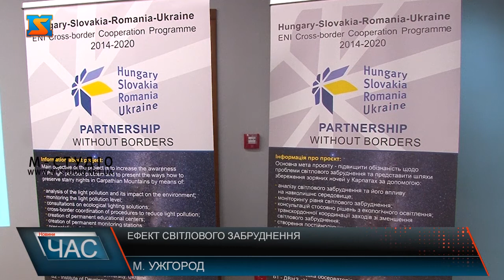Ефект світлового забруднення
в Ужгороді у рамках проекту  HUSKROUA засідали науковці з України, та з закордону.  А говорили про «карпатський зоряний шлях». Зокрема обговорили ту шкоду, яку несе ефект світлового забруднення.  Вуличне освітлення вночі таке необхідне, але як запевняють науковці - не безпечне. Надмірне використання штучних джерел світла заломлюють, відбивають і розсіюють світло, що випромінюється. А от розсіяне світло забруднює нічний небосхил. Саме цю тему обговорили під час стартової конференції «карпатський зоряний шлях» в УжНУ. Засідали науковці в рамках проекту HUSKROUA, що спрямований на проведення астрономічних досліджень, популяризацію астрономії як науки. Дискутували науковці з вишів України, а також сусідньої Угорщини, Словаччини. Тема світлового забруднення є не менш важливою ніж забруднення річок, воздуху. Адже від цього порушуються біоритмів як у природі, у тварин так і в людей.  Наш проект направлений на співну Угорсько, словацьку Українську співпрацю. Ми будемо муніторити, аналізувати рівень світлового забруднення і шукати шляхи його зниження.Як виявляється, ефект світлового забруднення може викликати аномалії у флорі, фауні, негативно впливати на розвиток нічних видів комах, рослин. До того ж світлове забруднення може впливати на астрономічні дослідження.Серед завдань проєкту – показати, що зникнення природного нічного неба має негативні наслідки для екосистеми і дикої природи. Науковці планують напрацювати алгоритм дій виходу з ситуації. Для початку ж наголосили, що освітлення має бути включеним лише за потреби,а освітлювати варто лише ту ділянку, яка цього потребує.